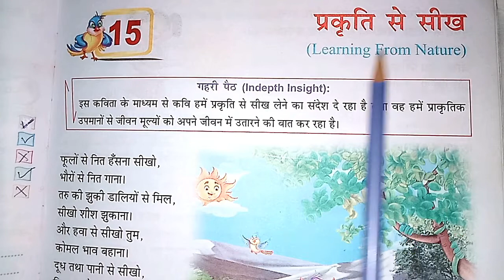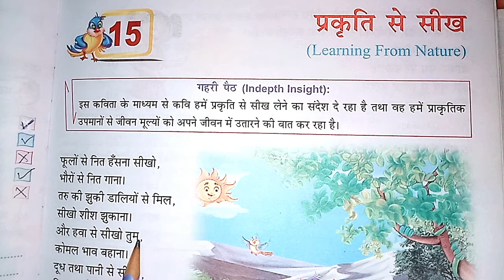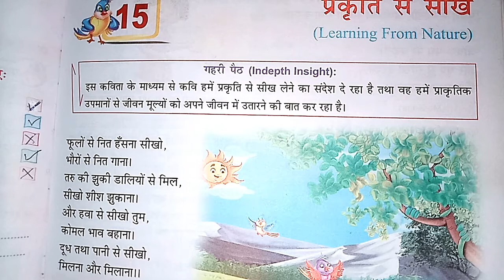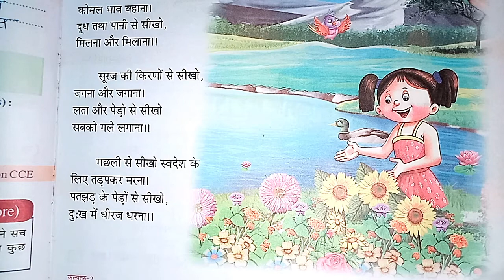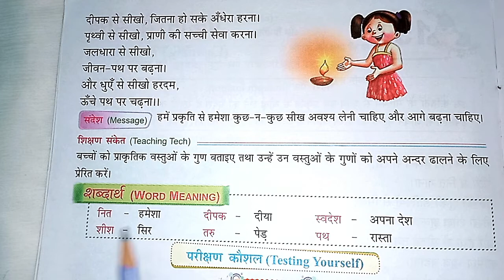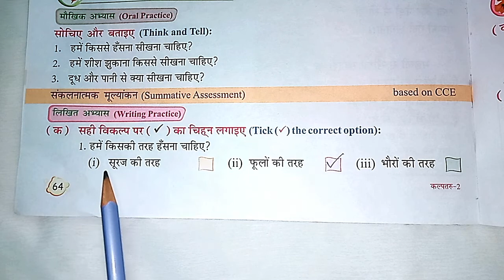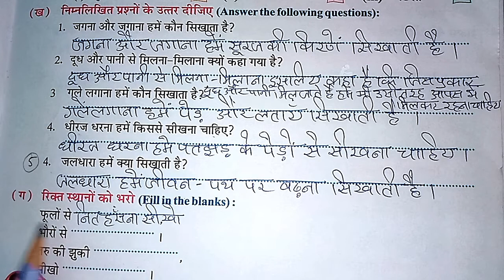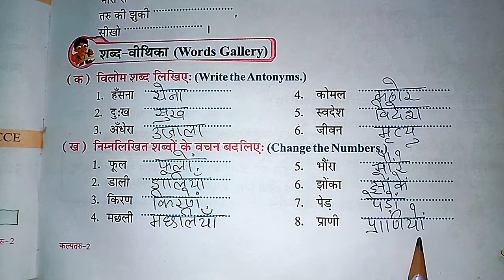Hindi | Std.- 2nd | Lesson No. 15 | Prakriti Se Seekh